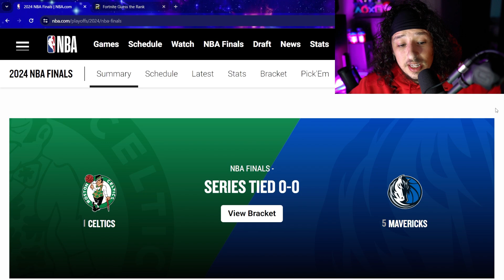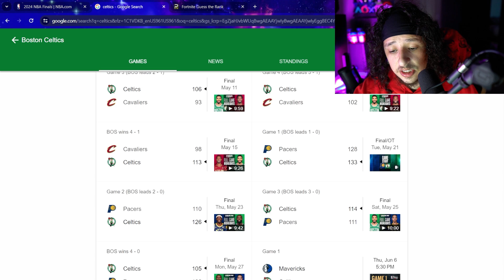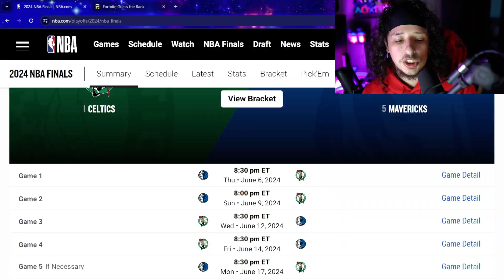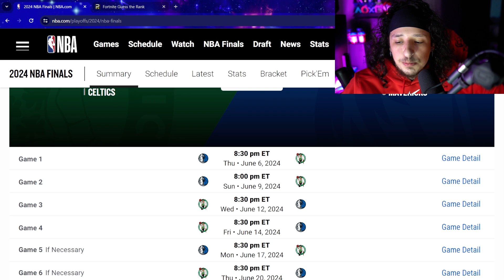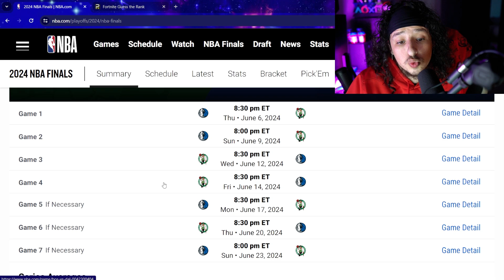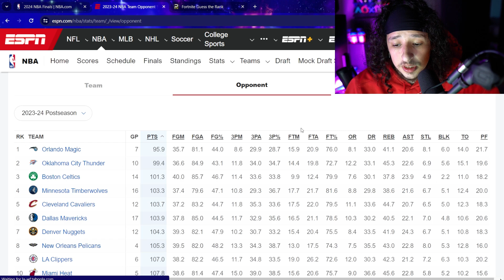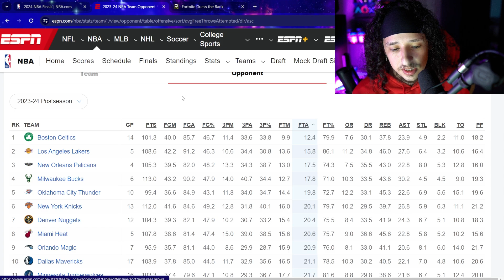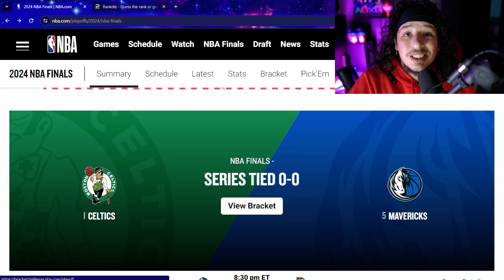NBA Finals Prediction! Mavericks or Celtics!? (NBA Discussion)